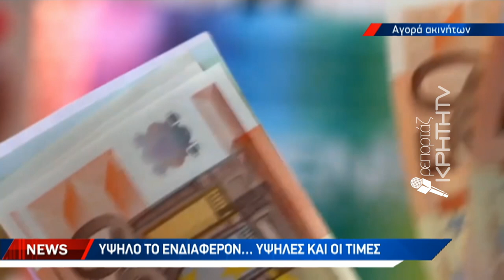Επενδύουν σε εξοχικά στην Κρήτη για να λάβουν τη "χρυσή βίζα"